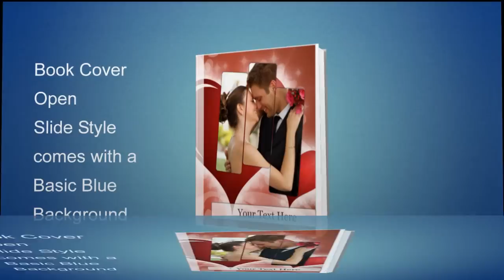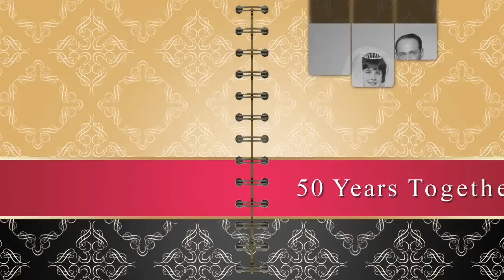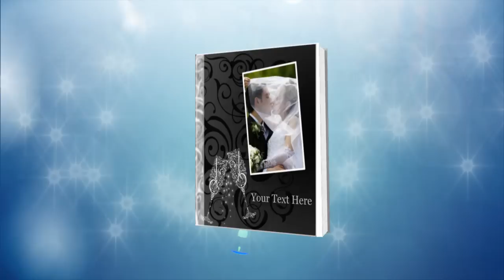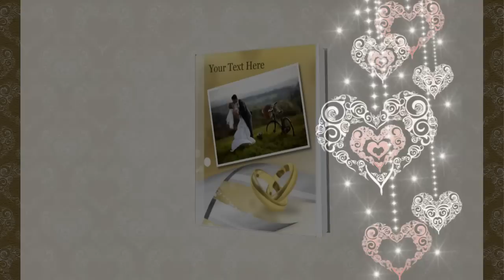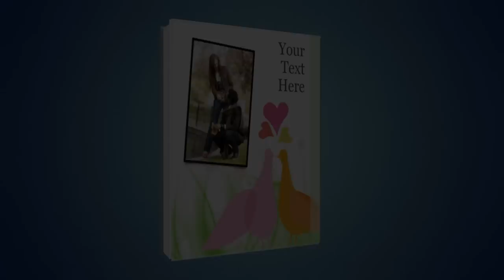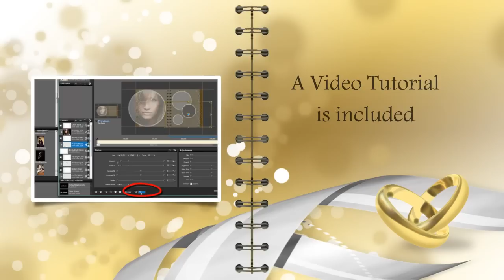Love Photo Album Style Pack